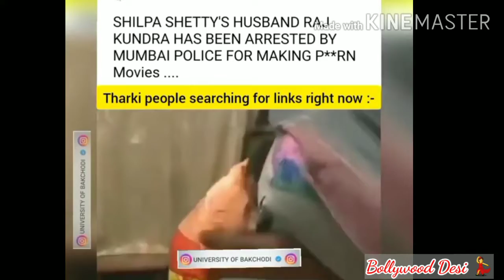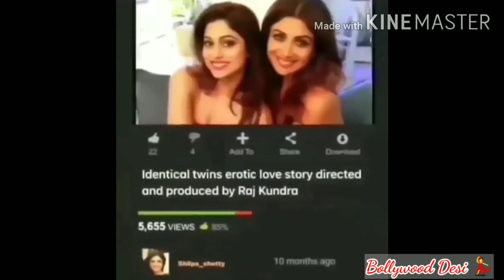Funny Viral Video After Rajkundra Arrested | Funny MEMES on Rajkundra and Shilpa Shetty